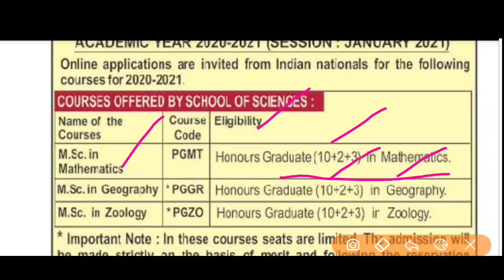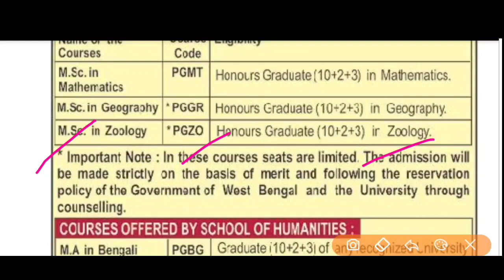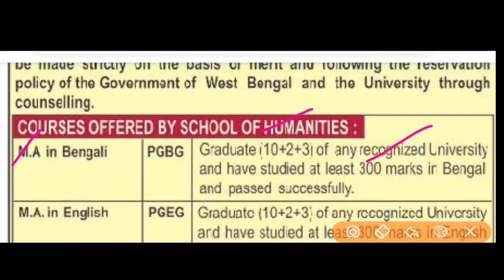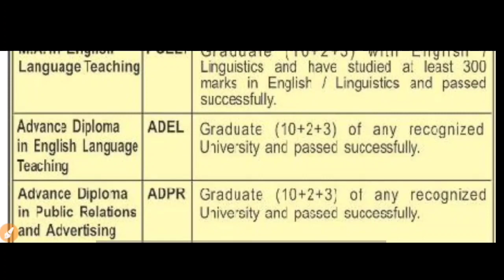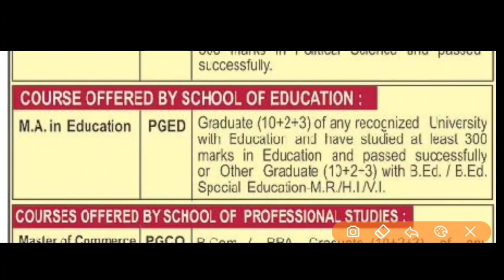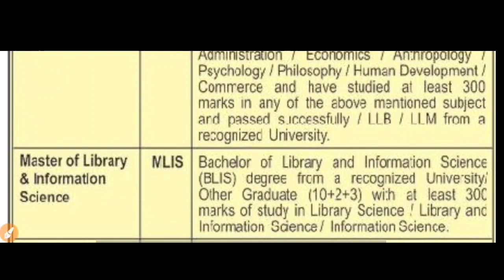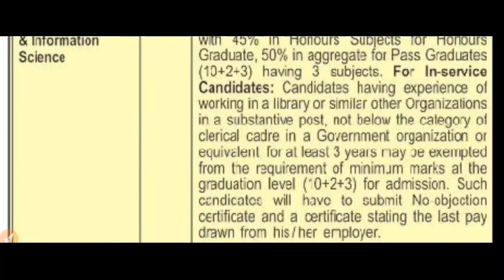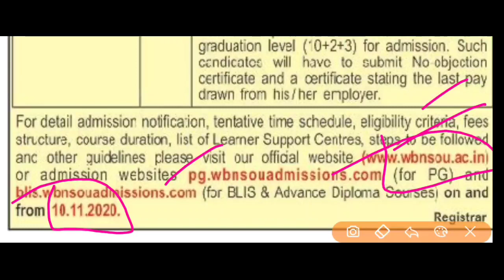Netaji Subhas Open University PG | BLIS | Admission Notice 2020-21 | nsou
Content Includes:

netaji subhas open university admission 2020 pg admission 2020
nsou january session
nsou advance diploma course
which courses are available in nsou
nsou course fees
nsou study centres
netaji subhas open university study centre
nsou admission starts
nsou pg blis advance diploma course admission
how to apply
nsou admission details